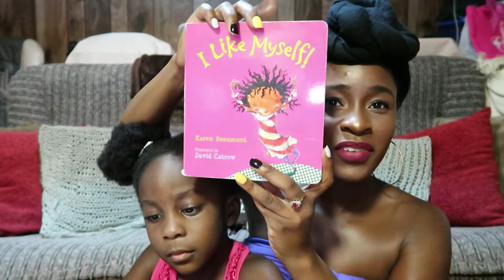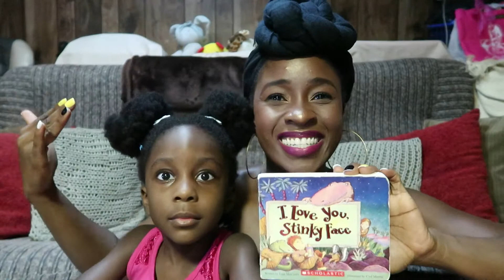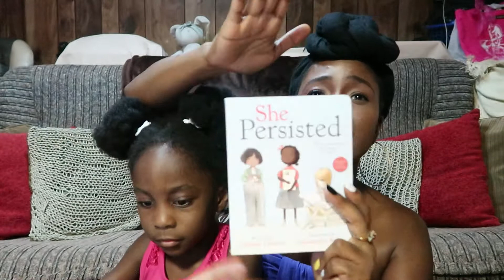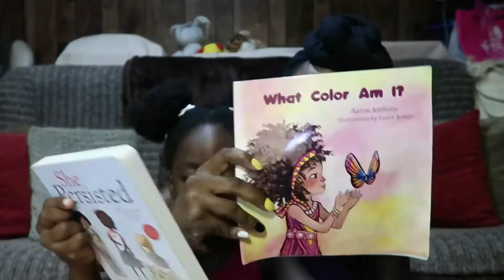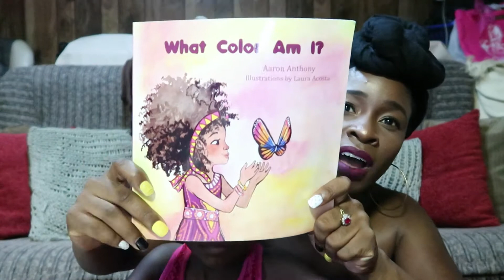6 Children's Books that Instill Self Love and a Healthy Self Esteem Ft. Nia| Kezia's Kloset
Welcome to Kezia's Kloset! Here are 6 of our favorite children's books that instill self love and a healthy self esteem. Self love and a healthy self esteem starts at home.

With Love,
Kezia & Nia

Books Mentioned in the video:
I like Myself by Karen Beaumont

Let's Be Happy by P.K. Hallinan

She Persisted by Chelsea Clinton

What Color Am I? by Aaron Anthony

Colossians 3:14